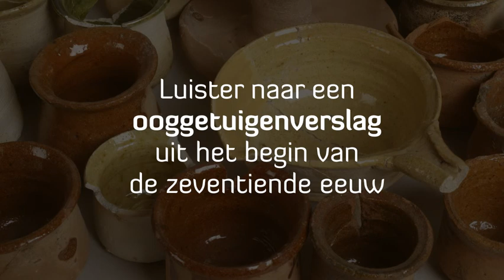Het Catharijneconvent, van ziekenzaal tot museum